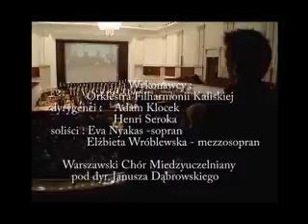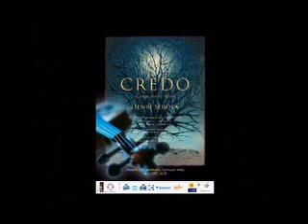Credo by Henri Seroka : Gloria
concert of Credo at the Warsaw philharmonic concert hall